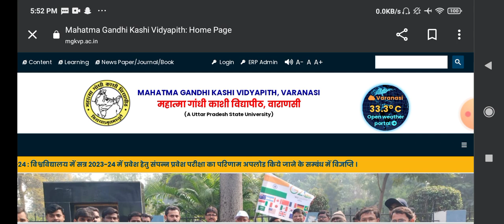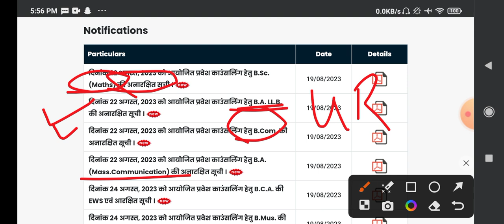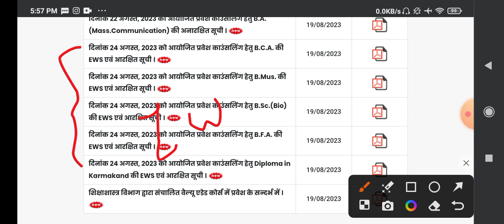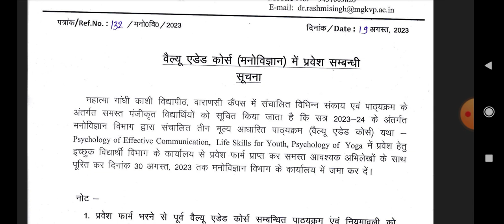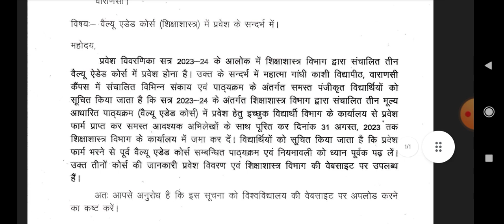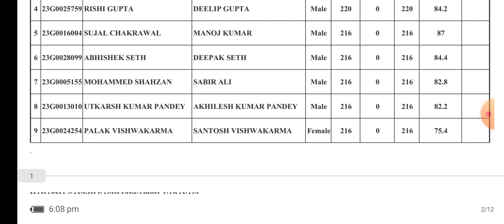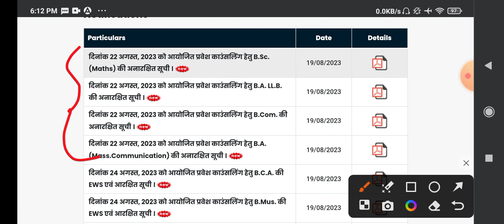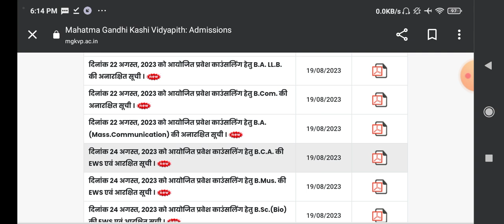MGKVP COUNSELLING updat Mgkvp 1st Round Cutoff (Reserved,Unreserved) Category आ गया full information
MGKVP COUNSELLING UPDATE🔥. COUNSELLING से पहले जरूर देखें📌, COMPLETE PROCESS WITH PRIYA.

MGKVP COUNSELLING
, mgkvp result 2023,
 mgkvp news today, mgkvp counselling,
mgkvp counselling 2023,
 mgkvp counselling documents 2023,
 mgkvp pg counselling, mgkvp entrance,
 mgkvp entrance exam 2023, mgkvp entrance result 2023, mgkvp entrance exam 2023 syllabus, mgkvp admission, mgkvp admission 2023, mgkvp admission form kaise bhare, mgkvp admission form 2023‎